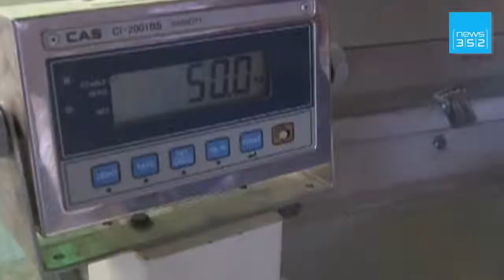Le Quinoa, une aubaine pour la Bolivie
BOLIVIE, Oruro : Très riche en protéines, le Quinoa a séduit les consommateurs des pays développés à la recherche d'une nourriture plus saine. Une aubaine pour la Bolivie, premier producteur au monde, mais dont la récolte cette année s'annonce catastrophique.